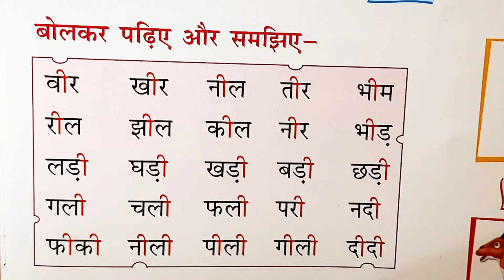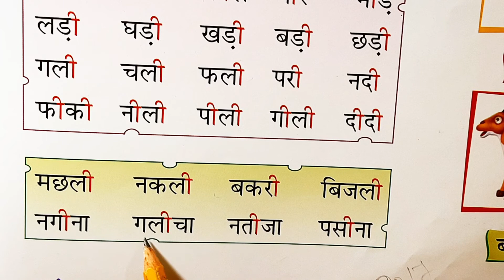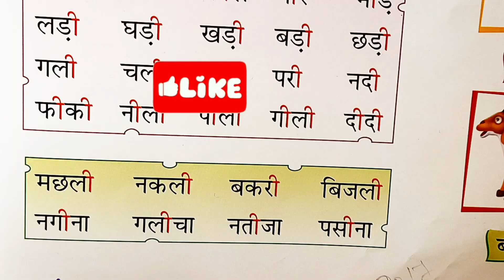badi ee ki Matra wale shabd l ई की मात्रा वाले शब्द l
choti e ki Matra wale shabd l ई की मात्रा वाले शब्द
this video about badi ee ki Matra wale shabd ,[ ई की मात्रा वाले शब्द ] and its a complete video in hindi ,the explanation part of this topic badi e ki Matra wale shabd ,[ ई की मात्रा वाले शब्द ] is very easy after watching this video the concept of badi e ki Matra wale shabd ( ई की मात्रा वाले शब्द ] will be clear for you.